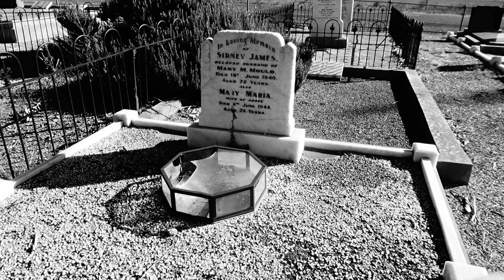Woodchester Cemetery | South Australia | XP Falcon | Intrepids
We take the 1965 XP Ford Falcon out for a run.